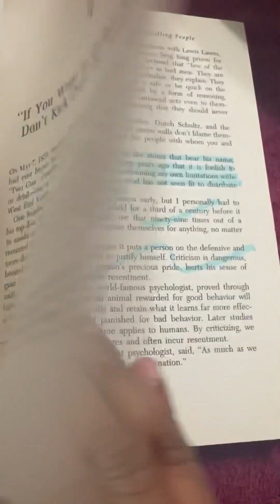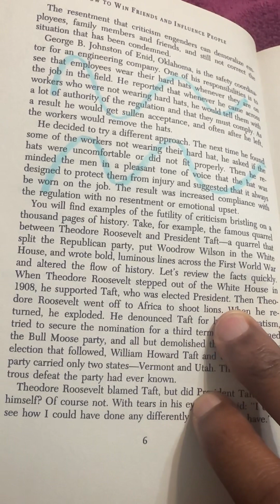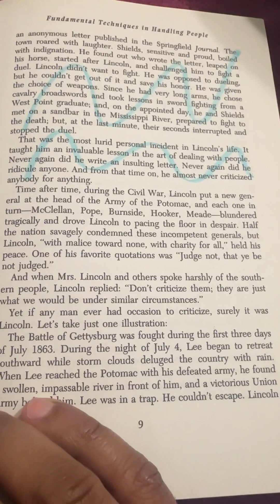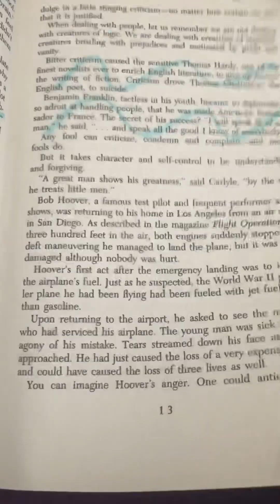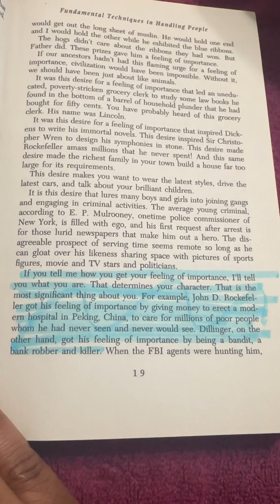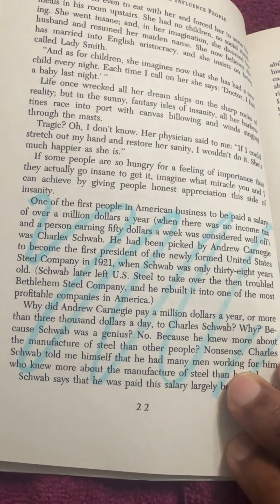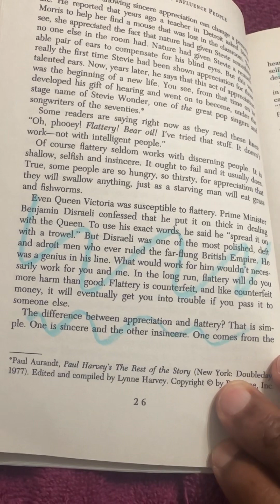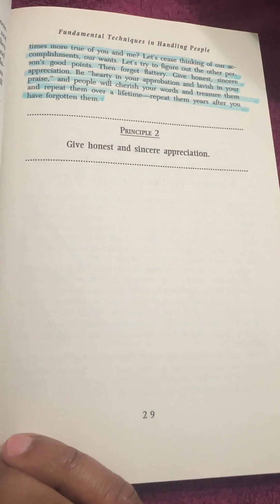Snippet from Chapters 1/2 from Dale Carnegie’s How to Win Friends and Influence People